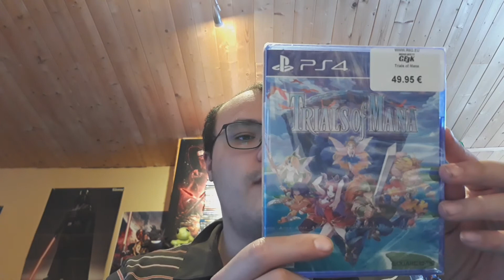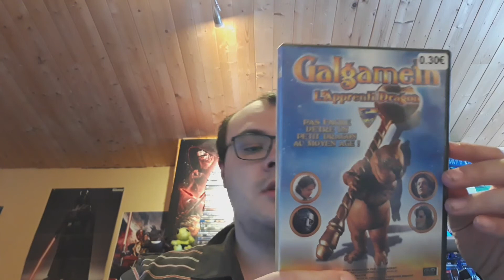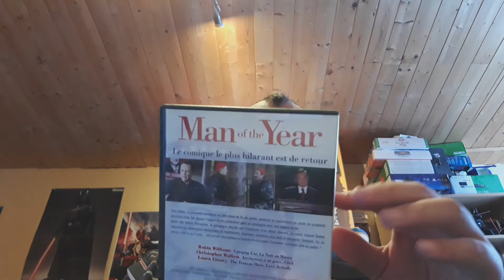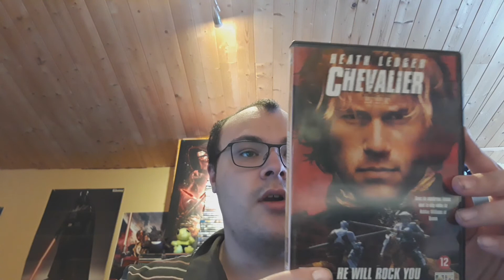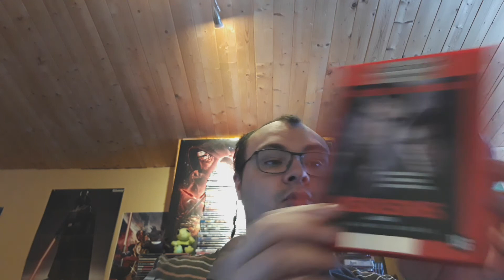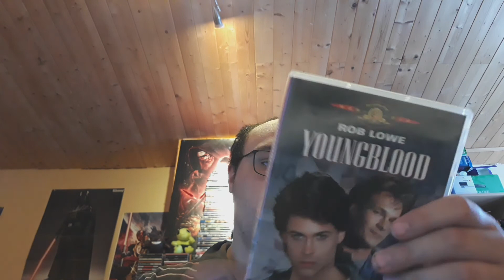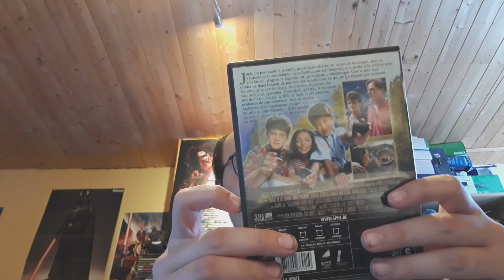Achat jeux vidéo PS4 Blu-Ray et DVD